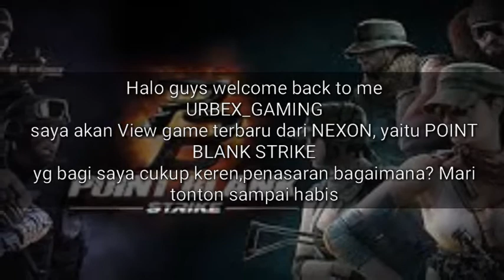POINT BLANK STRIKE [New!] - Game Keren Terbaru 2017!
Halo guys bertemu lagi bersama saya urbex gaming, Ini adalah video pertama saya bermain POINT BLANK STRIKE!, karna ini adalah game terbaru dari NEXON™, dan menurut saya game ini sangat keren dan terbaik,grapiknya bagusloh!pokoknya mantap deh ketika main bisa ketagihan tanpa bosan, yah walaupun saya mainnya masih belum pro sih :v, nahh jika kalian sdah bermain game ini coba jawab ,senjata apa yg kalian suka atau yg kalian pakai ,silahkan jawab d coment.

Dan jangan lupa sebelum meninggalkan tempat ini lakukan hal berikut:

-klik tanda jempol yg ada d bawah  untuk menghargai karya seseorang,jika sudah, saya ucapkan banyak trimakasih
-KOMENT ,d bawah pilihan senjata kalian yg sukai atau kalian pakai,boleh juga kalian request video apa yg aku upload lagi!
-SHARE ,video ini ke teman kalian jika bermanfaat dan menambah pahala:v
-BERLANGGANAN,channel ini jika kalian mau melihat semua video video tentang game,dll.dan jgn lupa untuk klik tanda bell jika kalian sudah berlangganan dengan channel ini.untuk memberitahukan jika saya sudah mengupload video2 baru aku!

JIKA SUDAH SEMUA KALIAN LAKUKAN HAL2 DI ATAS SAYA UCAPKAN BANYAK TRIMA KASIH.!

Thx for watching yah guys!!

                                URBEX_GAMING